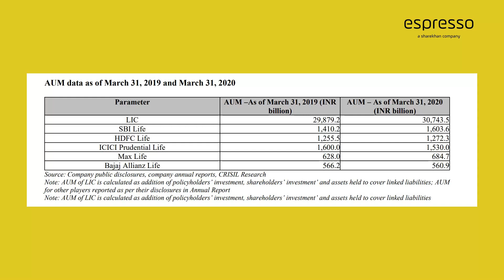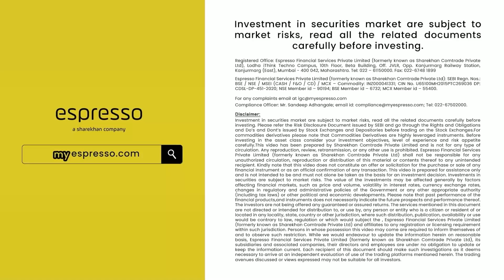Should You Invest in LIC? | LIC Company Analysis | LIC IPO | Ft SEBI Registered Advisor Manish Shah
Now that The LIC IPO has come out, Espresso Market Updates and SEBI Registered Advicer Manish Shah answer the question of should you Invest in LIC? and Have you had these Questions on your mind-
1. Company Overview – Key facts of LIC, LIC Market standing, Products, Sources of revenue, credibility etc.
2. Industry Overview- Competitors in this Market Space and its comparison to LIC
3. Company Financials
4. IPO Key Details
5. Should you Invest? – Pros and Cons of investing in the LIC IPO
6. LIC Company Analysis